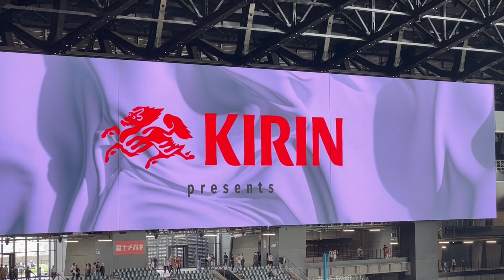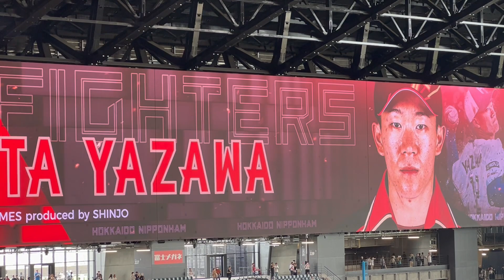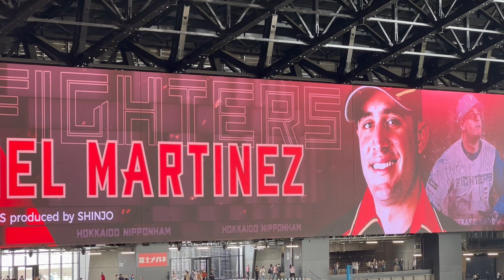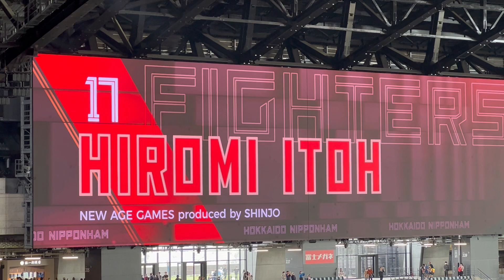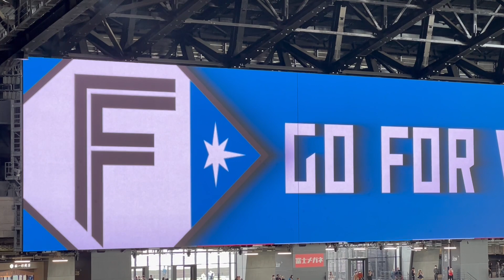【エスコンフィールド】日本ハムスタメン発表演出【西スポWEB OTTO!】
【要チェック！！！】
◆西スポWEB OTTO!
◆西スポWEB OTTO! Twitter